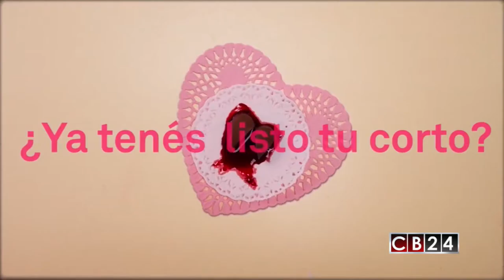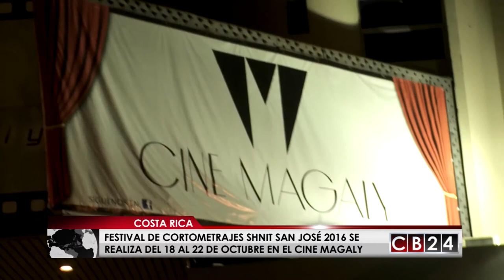Festival Shnit San José reúne los mejores cortometrajes del mundo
El Festival Shnit San José buscará sorprenderlo. Este evento reúne los mejores cortometrajes costarricense y del orbe por 4 días en el cine Magaly en la capital de este país centroamericano.

Redacción CB24